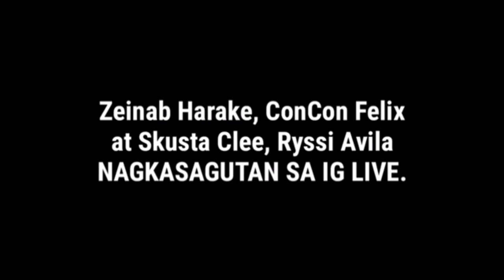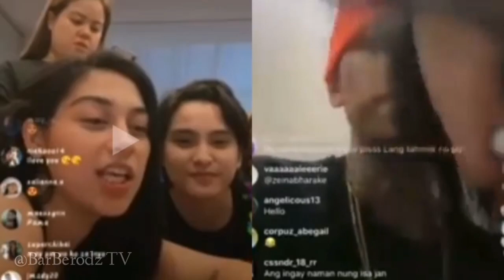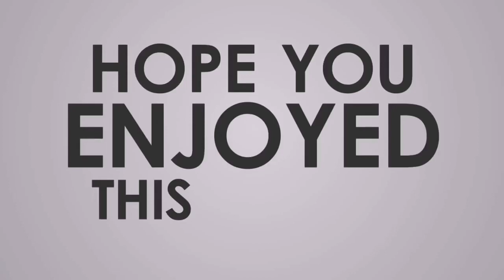ZEINAB SKUSTA CLEE) (CON CON RYSSI HIWALAY NA PALITAN NABA NG JUWA???